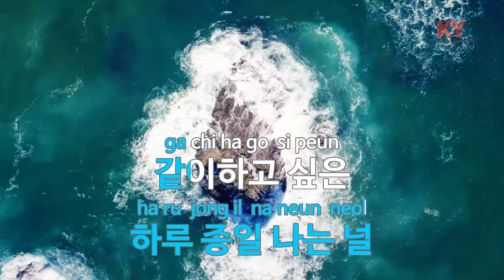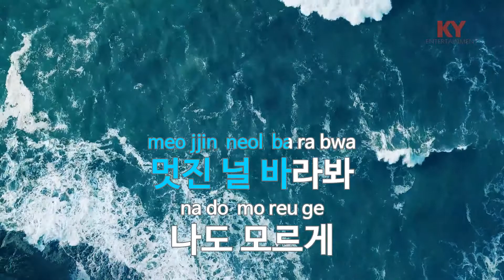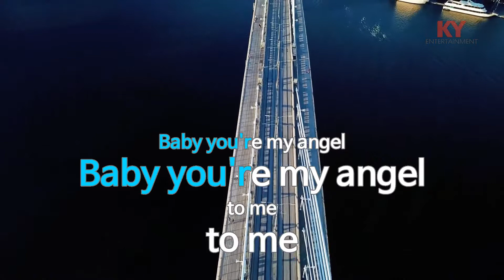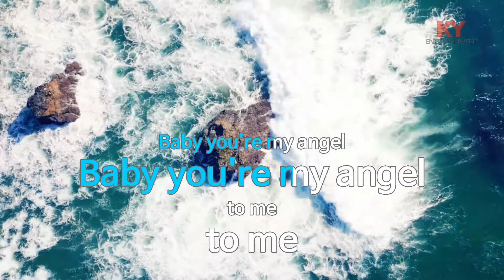[KY ENTERTAINMENT] Angel - SEVEN (KY.87159) / KY Karaoke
★ 곡 정보 ★
번호 : 87159
제목 : Angel
가수 : SEVEN
작사 : 함승천,조성확,...
작곡 : 함승천,조성확,...

Copyrightⓒkeumyoung